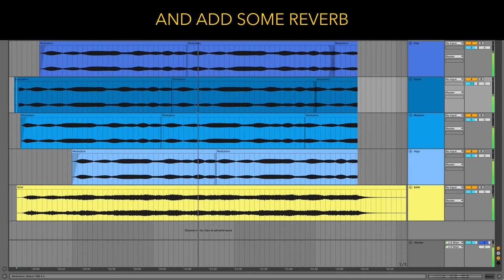Experimentations with Sound : FIRST PATCH WITH MIASMA BY RITUAL ELECTRONICS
Where I make my first patch with Miasma by Ritual Electronics, a wonderful module!

0:00 - Intro
0:04 - Building case
0:28 - Patching
1:34 - Mixing different layers together
1:55 - Outro